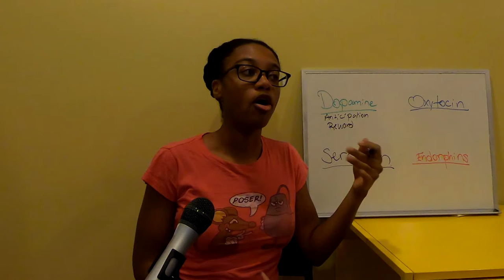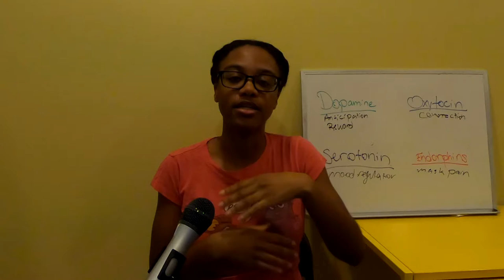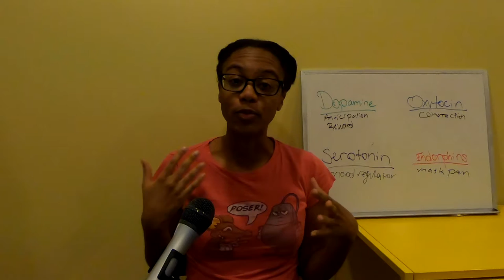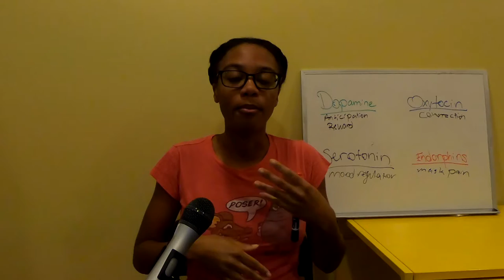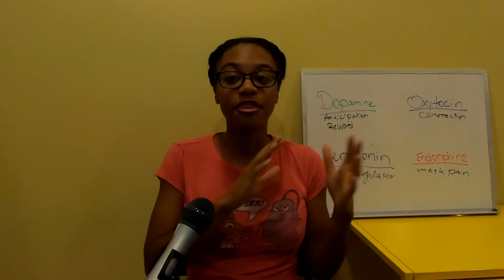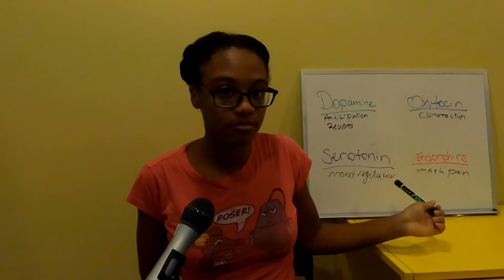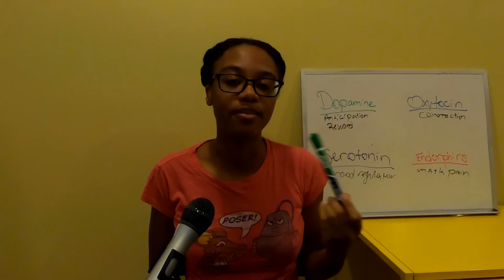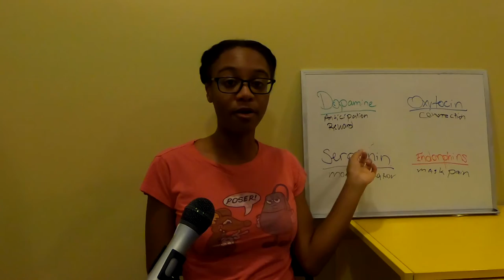How to be Happy During Winter (even if you're a Zilennial with a mood disorder)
This video is dedicated to all the Jamaicans living in the north, who need to wear a hat, scarf, and gloves once the temperature drops below 65F. I see you, I am you.

Learn some low effort ways to increase the happiness hormones when seasonal depression (and regular depression that's exacerbated by the season) comes a knockin! Once you understand some simple ways to deal with seasonal affective disorder, you'll be able to deal with seasonal depression. Also I share my personal example of how to be happy during winter.

TIMESTAMPS:
Intro 0:00
The Happiness Hormones 0:48
Make your own winter survival kit 1:51
How I'm bout to be... 2:49
1. Exercising 2:52
2. Learning something new 4:28
2a. Why is Star Wars a Space opera? 5:17
ok, back on topic 5:46
1. Savoring my food 6:02
3a. then I gave myself a soapbox 6:12
3 for real: how savoring helps  7:05
Wrap up 9:13

Ever wonder how to combat seasonal blues, but the depression hits too hard and you don't want to do anything anymore, thus starting a horrible cycle? Yea winter blows. If you experience seasonal depression, or just dislike the cold, I made this video with simple ways on how to be happy during the winter. Learn how to increase dopamine levels naturally.

hey listen up! NO. ok so please don't sue me. Much love, AS